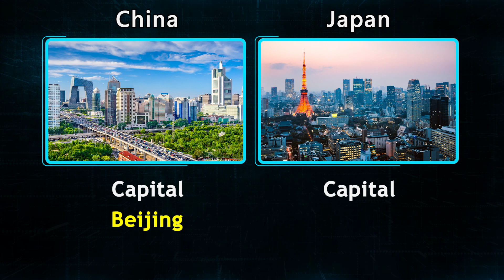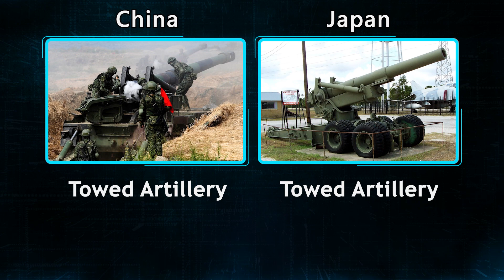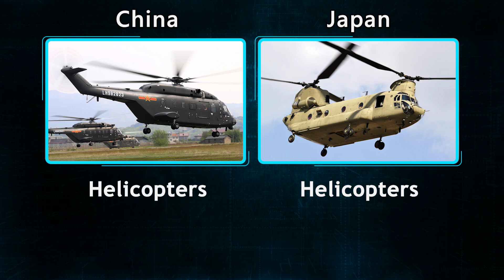China Vs Japan military power comparison 2023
Today we are going to compare military power between China Vs Japan 2023. See who is the most powerful country.

All information comes from wikipedia.org, and our Internet research. Owner of this channel is not responsible for potential mistakes or lacks of data. Despite the efforts of the greatest correspondence with the reality, there is no guarantee, that all the data is true. Some information is indicative and estimated because of lack of official or up-to-date data.